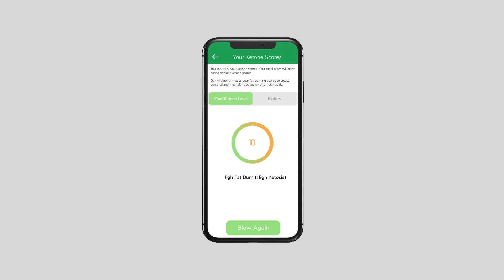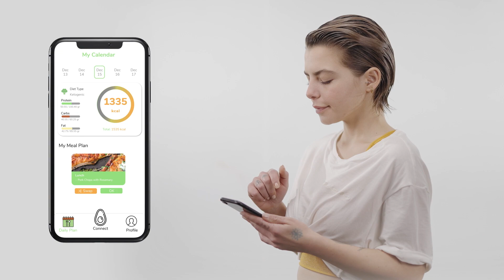Avokadio: A Breathalyzer For Wellness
Breathe into the Avokadio device to track your fat-burning ketones in real-time and allow Avokadio to collect and analyze your data. Now available on Indiegogo!